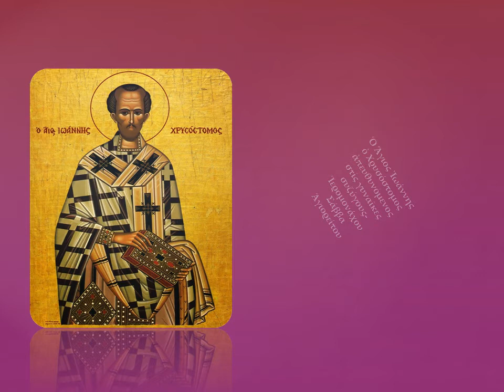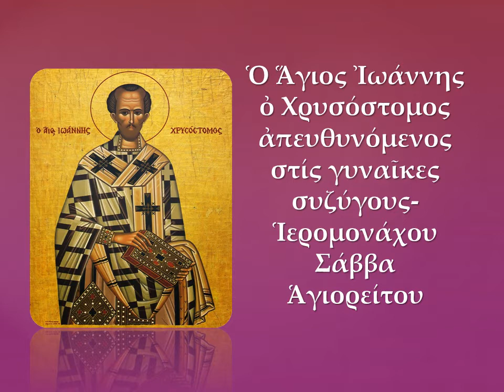Ὁ Ἅγ. Ἰωάννης ὁ Χρυσόστομος ἀπευθυνόμενος στίς γυναῖκες συζύγους, π. Σάββας, 21-5-2010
Ὁ Ἅγ. Ἰωάννης ὁ Χρυσόστομος ἀπευθυνόμενος στίς γυναῖκες συζύγους, Ἀρχ. Σάββας Ἁγιορείτης
Ὁμιλία τοῦ π. Σάββα στίς 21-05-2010 (Συνάξεις Νέων
 στό Πνευματικό Κέντρο τοῦ  Ἱ. Ν. Ἁγίων Κωνσταντίνου καί Ἑλένης)